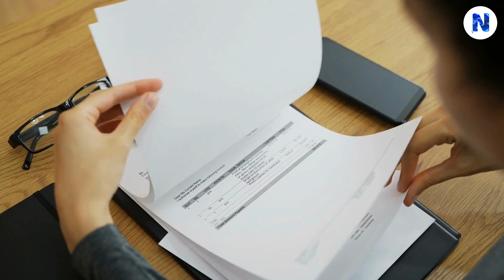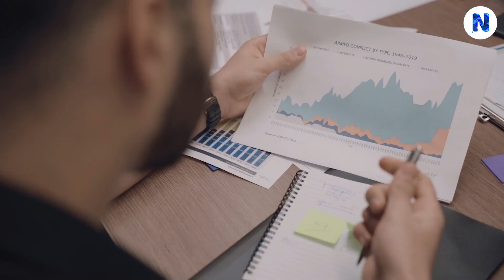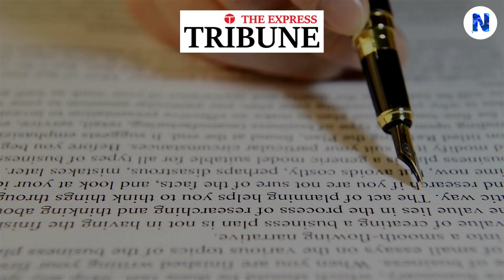What Is the Pink Tax? (And Are You Paying It?)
The pink tax is the hidden price consumers pay for products marketed as feminine.
Pink, pretty, or lace-embellished ads often target female consumers.

Read our blog on Pink Tax in Urdu (اردو)

0:00 Intro
0:21 What is Pink Tax?
1:03 Service Cost Difference
1:26 Advertising & Marketing
2:04 FMCG Products in Pakistan
2:31 Our Patriarchal Society
3:10 Pink Tax in Western Countries
3:44 Outro

Make sure to subscribe to the channel & don't forget to press the bell icon for notifications (click the bell icon next to the subscribe button) to be notified immediately when we release a new video.

If you have watched this video and scrolled to the bottom and reading this, we would love to hear from you in the comments.

If you have any questions and suggestions, leave us a comment in comment section & we’ll try to answer all the questions you might have.